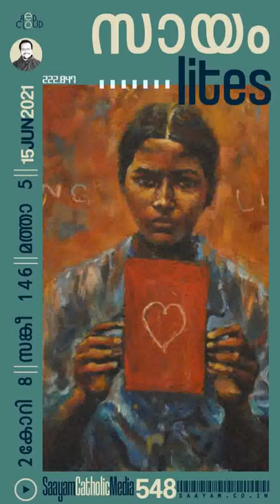Saayam Lites|ep548| CHRIST THE BEGGAR |സായം ബൈബിൾ പോഡ്കാസ്റ്റ്